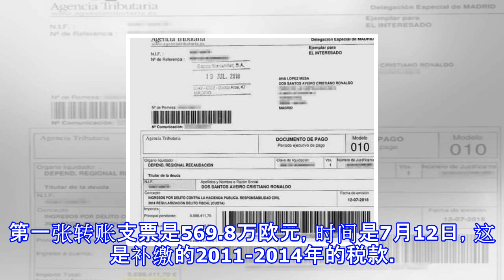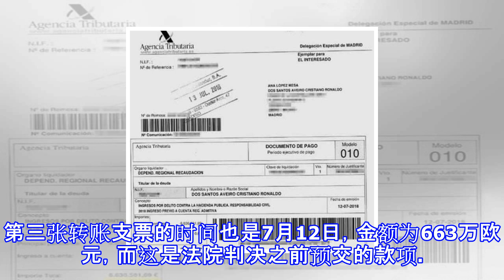再牛b的总裁，也需要分期付款，c罗还差西税务局539万欧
再牛B的总裁，也需要分期付款，C罗还差西税务局539万欧 C罗在今夏选择离开了皇马加盟了尤文，而在不久前，他变卖了西班牙的房产，同时为了破财免灾，与西班牙税务部门和解，缴纳1880万欧元的补缴税款与罚款了解了官司。近日西班牙媒体《世界报》表示C罗目前已缴纳了1341万欧元的款项，并晒出了3张转账的支票。去年的夏天，C罗身陷偷税案，西班牙税务部门与马德里地检署以四项税务犯罪的名义对C罗提起诉讼，指控葡萄牙人在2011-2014年期间涉嫌逃税高达1476万欧元。C罗出席了庭审，坚持认为自己并没有逃税。C罗认为自己已经申报了应该申报的收入，但是西班牙税务部位给出的申报标准明显有些不太合理。虽然C罗态...